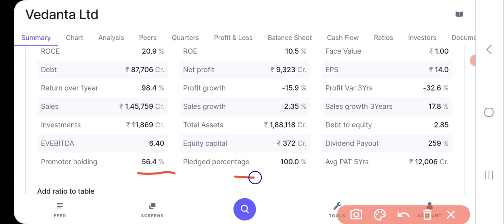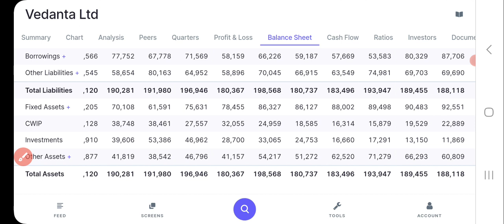Vedanta Share Latest News Today | Vedanta Share Analysis | Vedanta Share Price